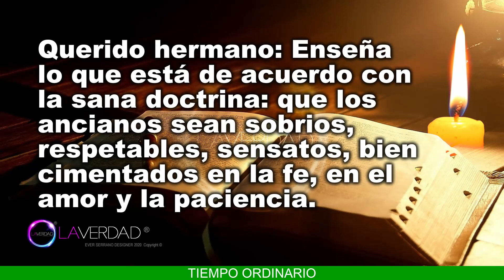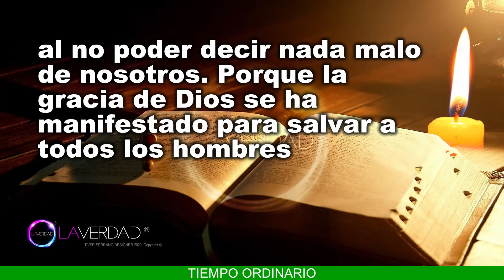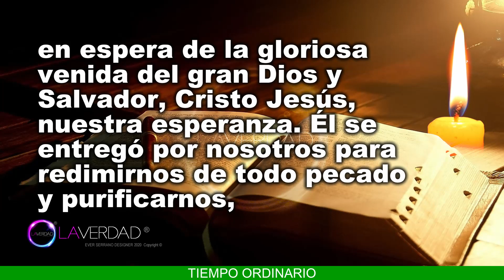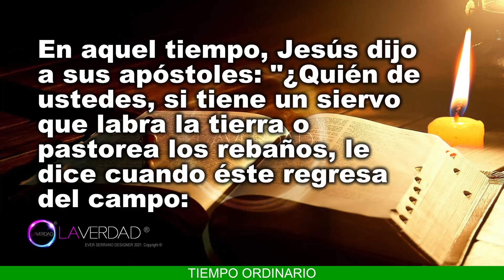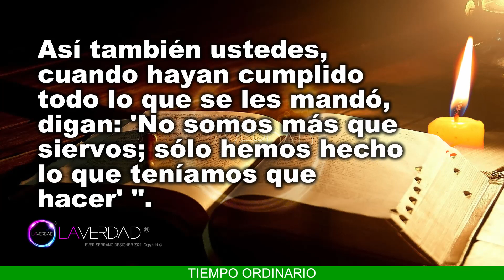EVANGELIO DEL DÍA MARTES 8 DE NOVIEMBRE 2022. LUCAS 17, 7-10 / REFLEXIÓN EVANGELIO 8 NOVIEMBRE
EVANGELIO Y LECTURAS DEL DÍA DE HOY MARTES 08 DE NOVIEMBRE 2022. MARTES DE LA TRIGÉSIMA SEGUNDA SEMANA DEL TIEMPO ORDINARIO. (Todas las Lecturas Completas en Sección de Comentarios. COMENTARIO FIJADO).
BIENVENIDOS!